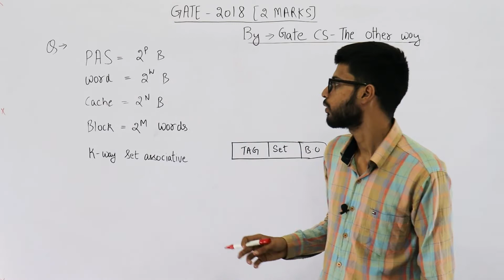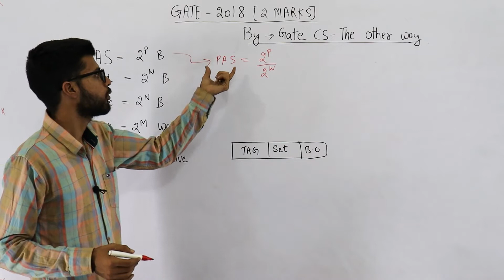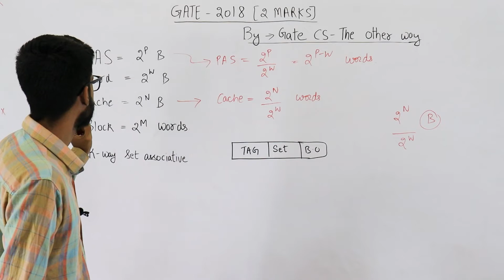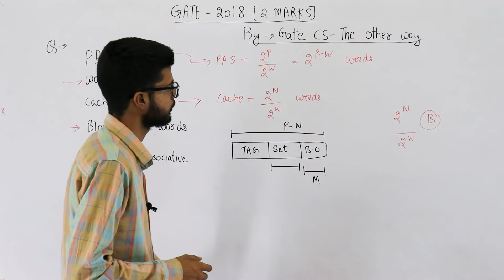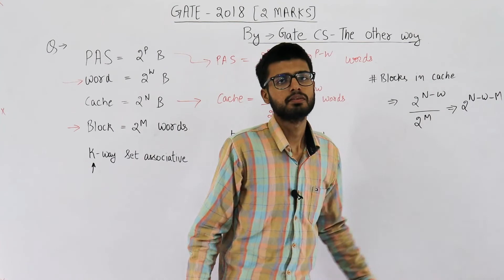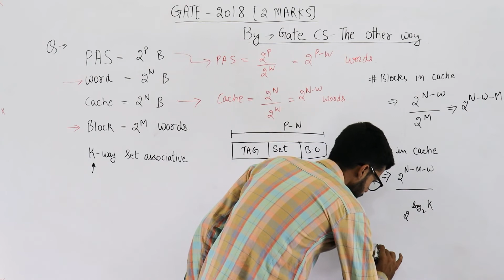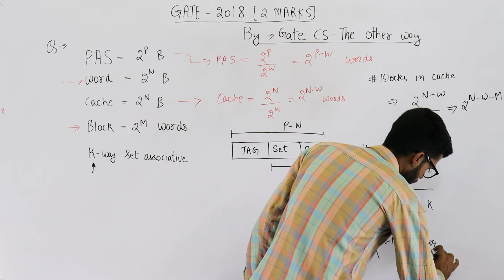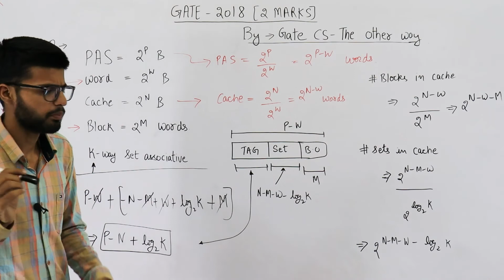Gate 2018 pyq CAO | The size of the physical address space of a processor is 2P bytes.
The size of the physical address space of a processor is 2P bytes. The word length is 2W bytes. The capacity of cache memory is 2N bytes. The size of each cache block is 2M words. For a K-way set-associative cache memory, the length (in number of bits) of the tag field is

(A) P − N − log2K
(B) P − N + log2K
(D) P − N − M − W + log2K